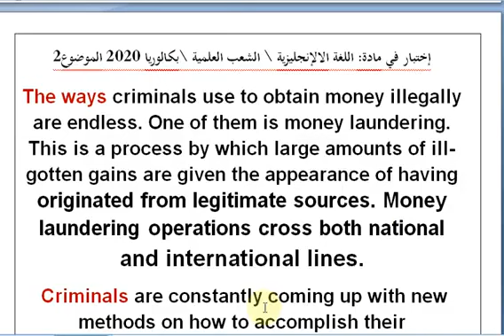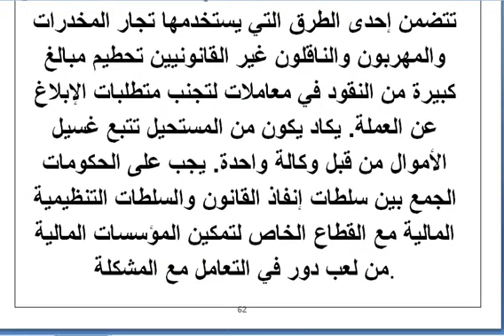نص وترجمت بكالوريات الإنجليزية للشعب العلمية 2020 الموضوع2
ماهي طريقتي الفعالة والناجحة والمضمونة
في الإنجليزية لباك 2023 ؟
للشعب العلمية الأربع :
شعبة التسيير والإقتصاد
شعبة الرياضي
شعبة التقني رياضي
شعبة العلوم التجريبية
تحميل مواضيع الإنجليزية للسنوات السابقة
تحميل الحلول الوزارية لمواضيع الإنجليزية للسنوات السابقة
تحميل ترجمت مواشيع البكالوريات السابقة للفرنسية وللعربية
تحميل ملف وورد لترجمت البكالوريات السابقة فهو قابل للتعديل